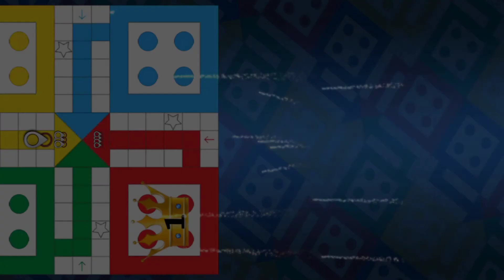Ludo King| Ludo game| Ludo Chakka| Ludo goti| Ludo khela| Ludo gameplay EP63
Ludo King is my favorite game.
This is ludo king gameplay.
Ludo King is Number 1.

In this video i playing ludo king mobile best gameplay. Now, You are watching android, ios mobile best gameplay in the world. I hope you are going to watch my full gameplay video. Don't forget to S U B S C R I B E my channel. This is a best mobile gaming channel on YouTube.

On this channel I share my gameplay videos with you guys. In a free time I play ludo king that's i upload here.

Thanks!